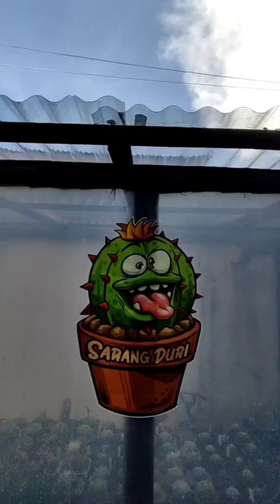ASTRO CACTUS AND GYMNO